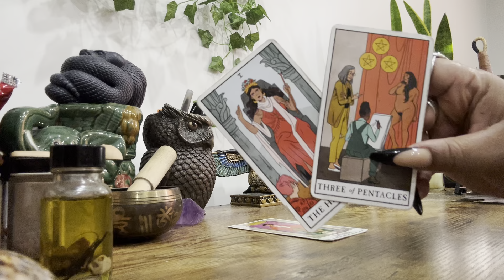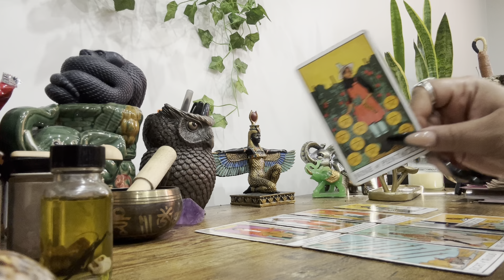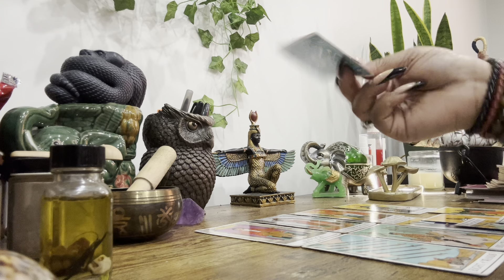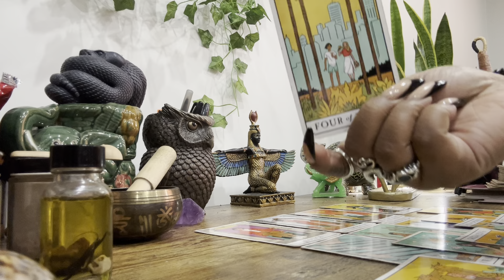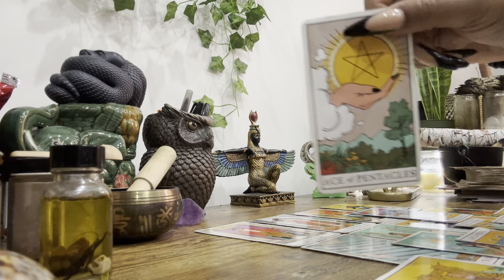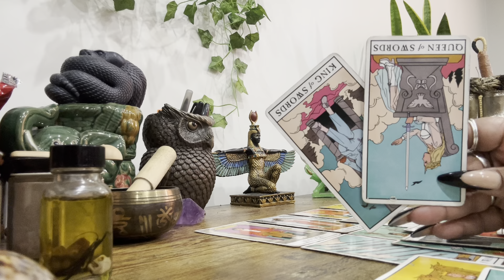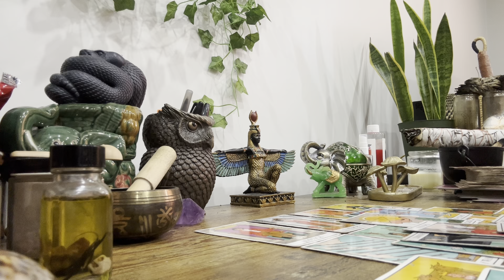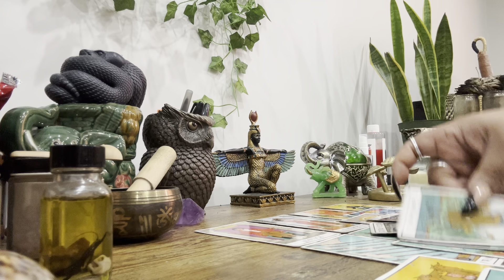♈️♌️♐️FiRE SiGNS NEXT 48 • Your Divine Union Is Here ! 💍💒🌺🌹🌸